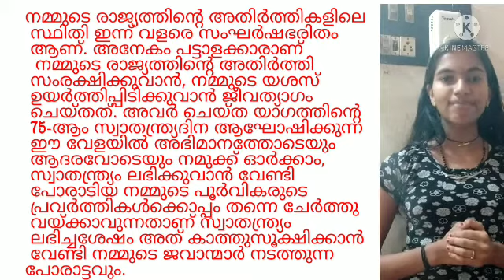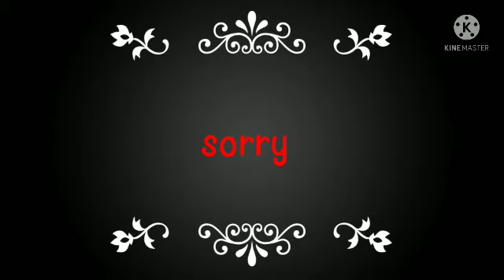Independence day speech | Malayalam | ANJANAS CREATIVE AND LEARNING WORLD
HAI LITTTLE STARS,
Welcome to creativeandlearningworld